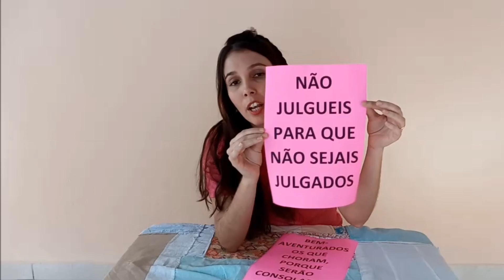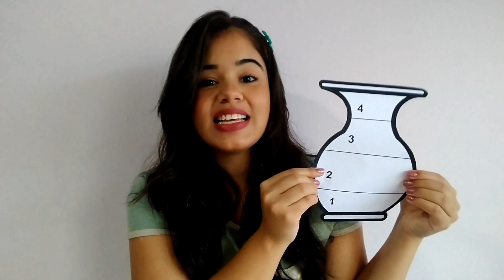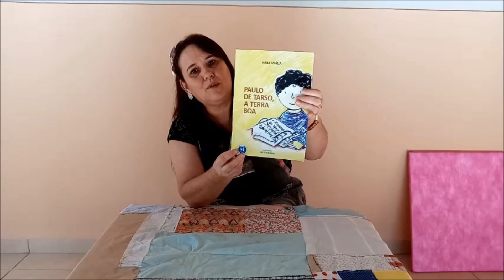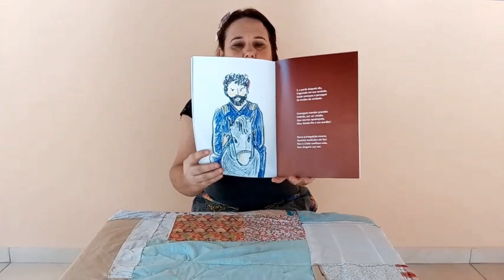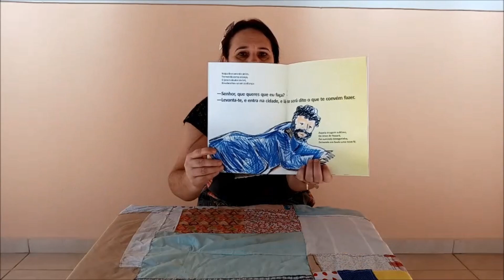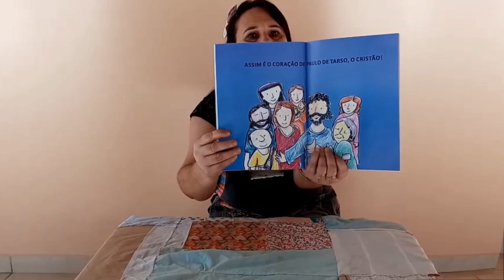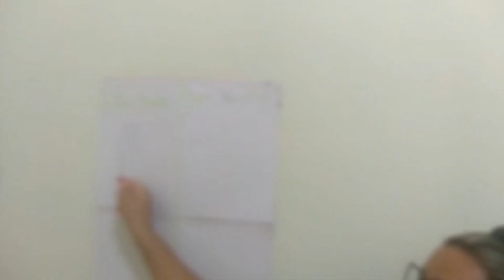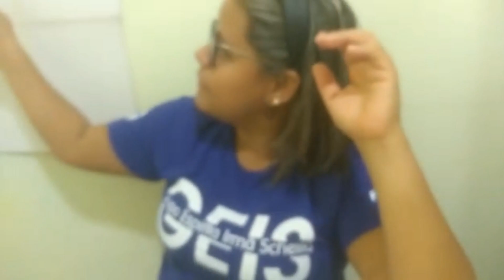Evangelização Espírita Infantil - Aula 09 - Paulo de Tarso: de Saulo a propagador do Cristianismo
Escola de Evangelização Espírita Infantil - Aula 09 - Paulo de Tarso: de Saulo a propagador do Cristianismo.

Produção: Instituto da Criança do Grupo Espírita Irmã Scheilla, de Frutal/MG.